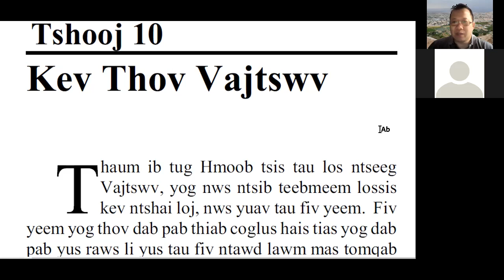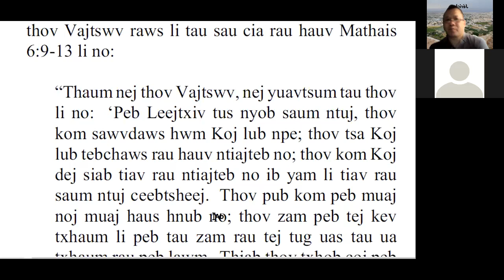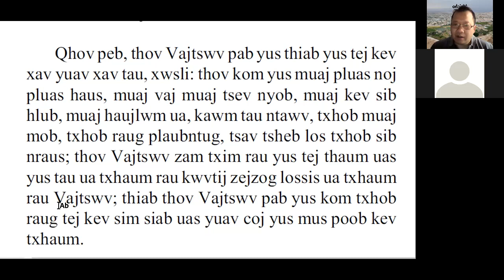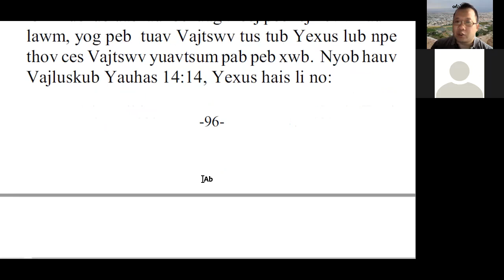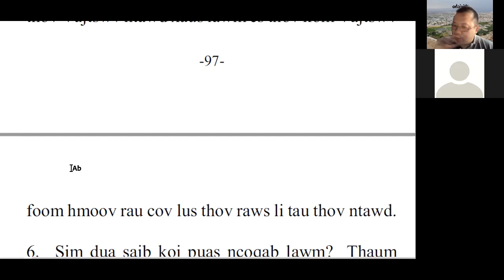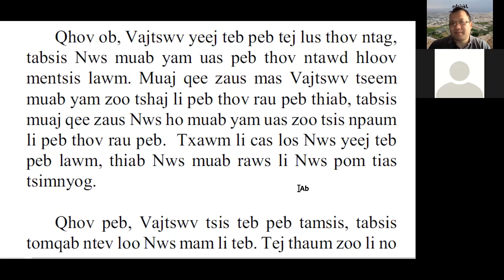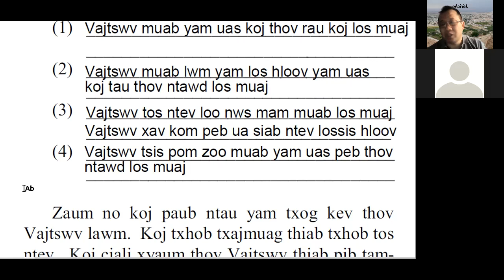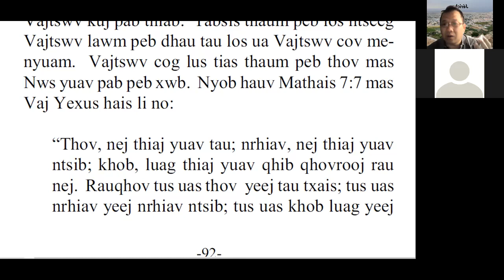Dr Txawj Teev Phauj Ntawv 15 Yam Tseemceeb ntawm kev ntseeg Vajtswv. Xh Vamtseeb qhia tshooj 10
Tshooj 10 : Kev Thov Vajtswv
Xh Txawj Teev tso cai rau Xh Vam Tseeb ua cov duab no pab qhia cov uas yuav mus qhia lwmtus.
Zaj no yog hais txog tshooj 10

(9 pages - 7 questions)